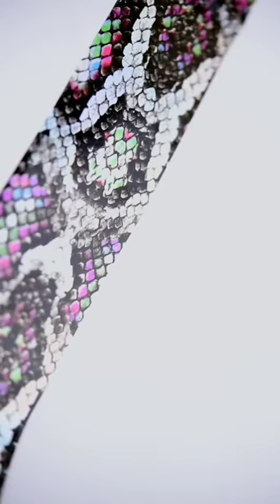10000000 382733192562779 7262218166237921280 n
Patrisa Nail transfer foil